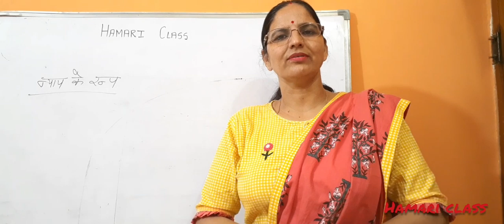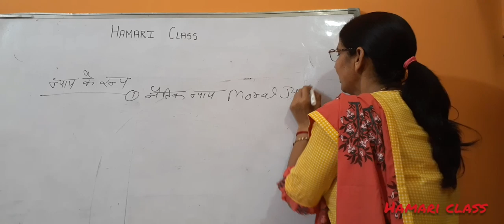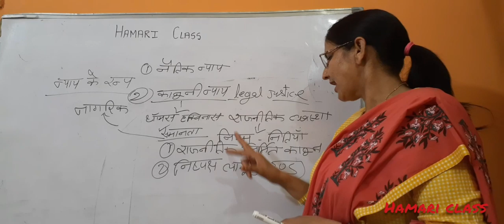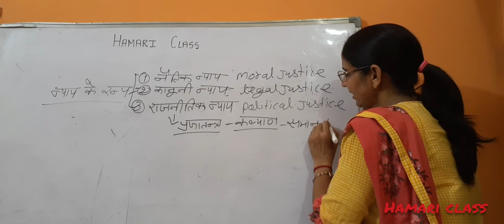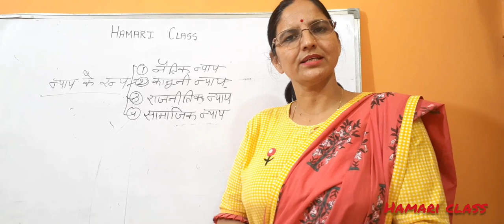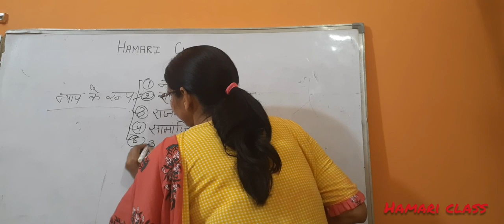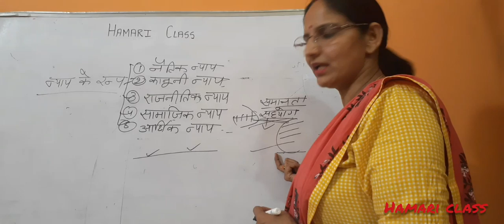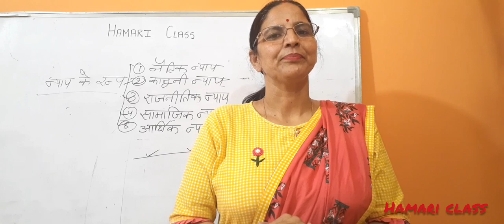Types of Justice ( न्याय के रूप)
You will able to learn the topic types of justice in an easy language.  I tried my best to explain you the all types of justice.  If you have any query and not able to understand then comment me .🙏